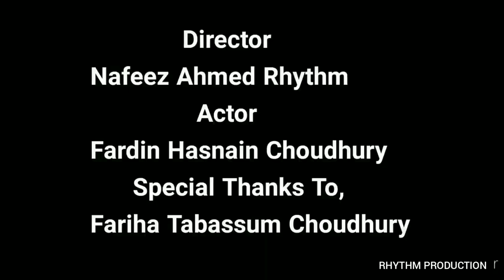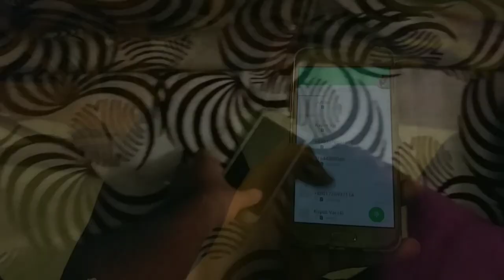"BLACK MAGIC" THRILLER SHORT FILM 2020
It's a psychological thriller. Hope you enjoy the film
Peace!